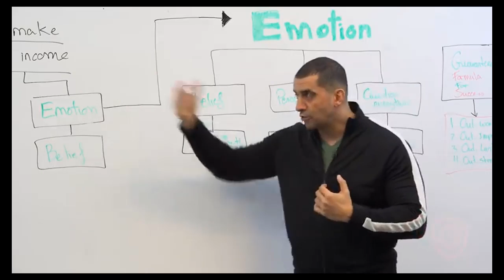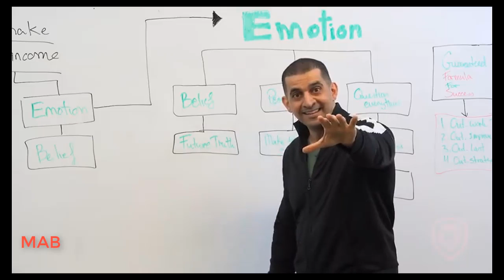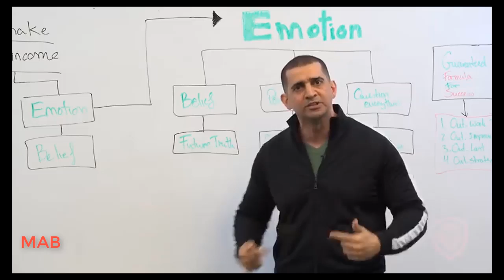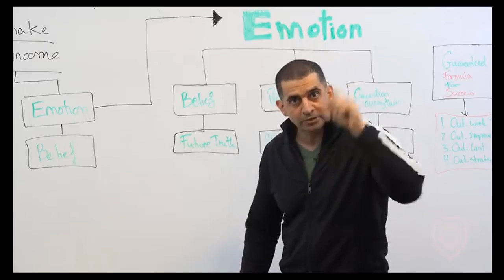Today's Lie Futures Truth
Today's Lie Futures Truth Belief System
in this video Patrick Bet-David is  talking about todays lie and future truth.